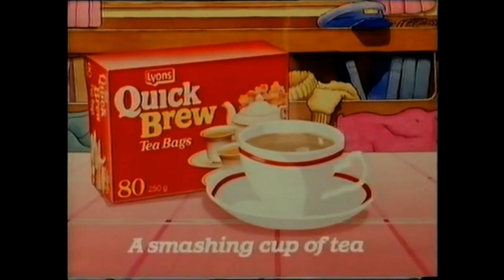Lyons Quick Brew Tea Bags - Giles Yachting 🍵☕🫖 ⛵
Tea manufacturer 🍵☕🫖